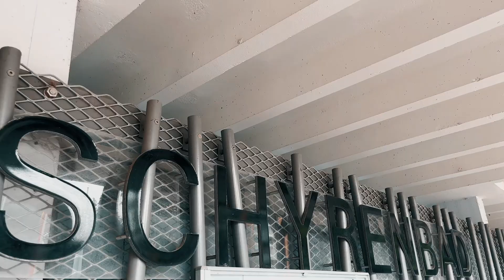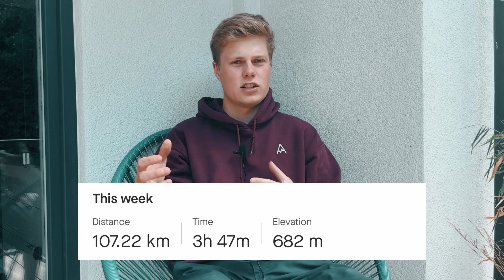Taperwoche: Raceweek Olympische Distanz Bad Tölz | Roadto70.3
Diese Woche stand wieder etwas weniger Training an, denn es ist wieder Raceweek. Diese Woche steht die Olympische Distanz in Bad Tölz als Landeliga Süd Wettkampf für mich an.

Ich fühle mich den Umständen entsprechen doch sehr gut Vorbereitet und bin bereit für den Wettkampf. Das Video ist wied immer Teil der Vorbereitung auf den Ironman 70.3 Italy.

Das Racevideo zur Olympischen Distanz kommt dann nächste Woche am Dienstag oder Mittwoch.